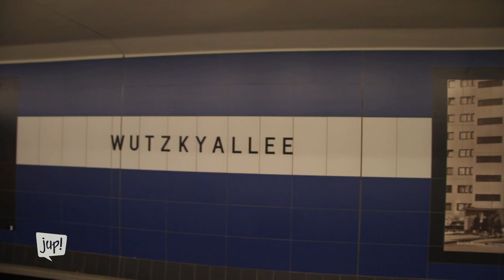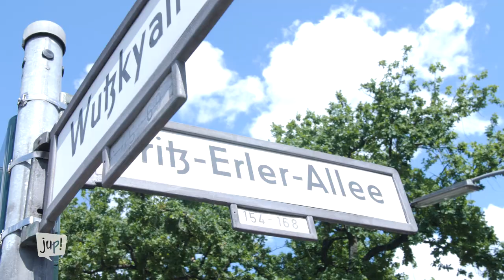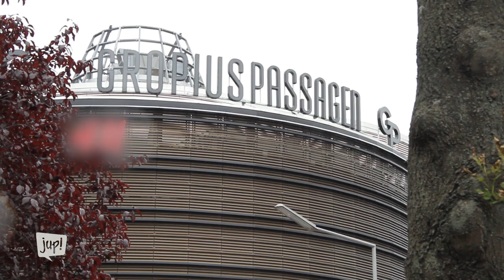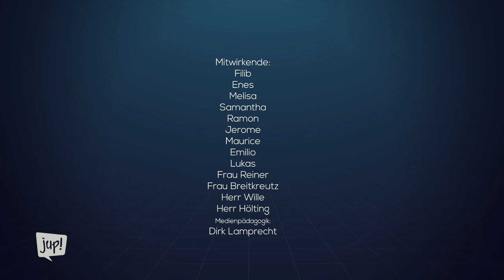Die Reportage - SPEZIAL: Gropiusstadt | Erklär' deine Stadt | jup! Berlin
Wo liegt die Gropiusstadt? Wie hat sich die Infrastruktur hier über die Jahre verändert? Wie haben die Bewohner*innen das wahrgenommen?

Die Schüler*innen der Schule am Zwickauer Damm haben für jup! nachgefragt und dabei spannende Eindrücke einfangen können: In dem Videoprojekt "Erklär' deine Stadt" stellen Schulklassen Orte und Personen in ihrem Kiez bzw. Bezirk vor.

Fotos und Videostills: René Spindler, Nachbarschaftszentrum Wutzkyallee 88 & Martin Wille